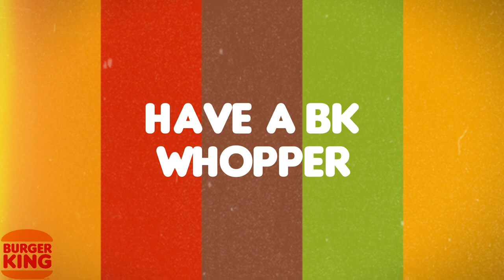PIXEL WHOPPER POLKA (with lyrics)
It took me about two and a half hours to mash this up.